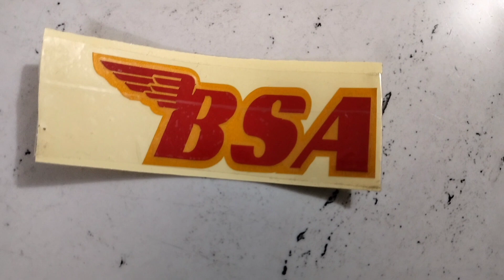BSA Motorcycle Winged 7 Gas Fuel Tank Vinyl Decals Emblem Logo Sticker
BSA Motorcycle Winged 7 Gas Fuel Tank
Vinyl Decals Emblem Logo Stickers